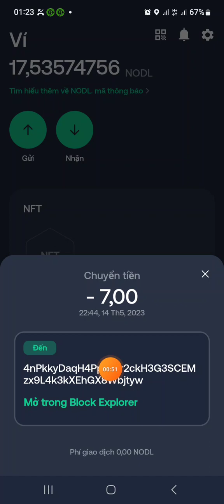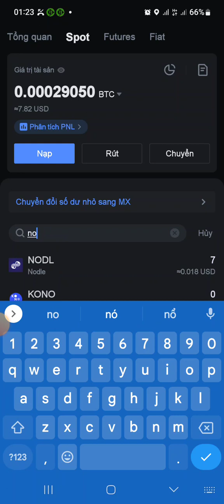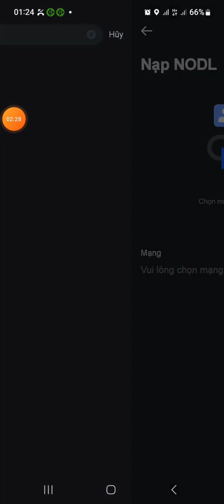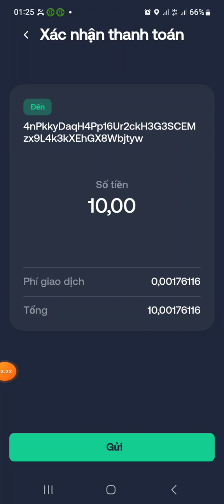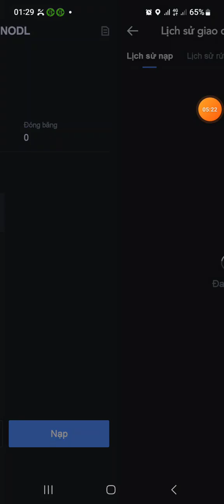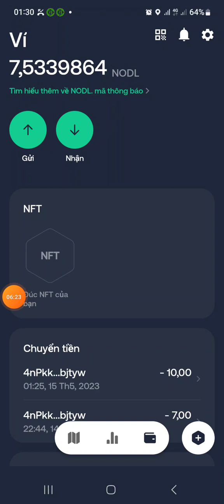HƯỚNG DẪN RÚT NODL. KÈO MIỄN PHÍ, UY TÍN CHẤT LƯỢNG 100%. ĐỪNG BỎ QUA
1/ 🔥 KÈO SIÊU NGON CLAIM FREE 100M DSUN/24h. HOA HỒNG REF 2 TẦNG. KHÔNG NÊN BỎ QUA

2/ 💥 KHAI THÁC ICE TOKEN MIỄN PHÍ. MAINET 4/7/2024. RẤT TIỀM NĂNG

3/ 🔥 KÈO COIN VÍ SIÊU HOT, NHẬN NGAY 100 FIBO TOKEN (20,7$). KHAI THÁC MIỄN PHÍ HẰNG NGÀY

4/ 💥KHAI THÁC ENG TOKEN FREETỪ  DATAGOLD. DỰ ÁN CỰC TIỀM NĂNG